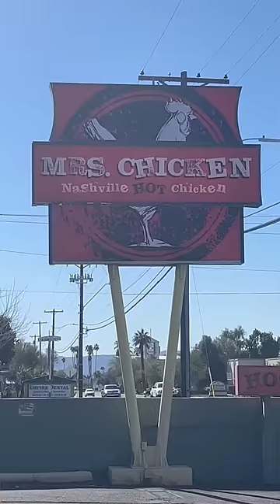Best Hot Chicken Sandwich In Arizona?! (Ms. Chicken)